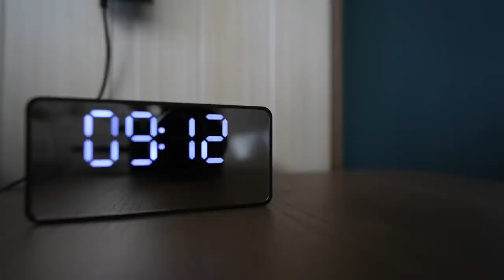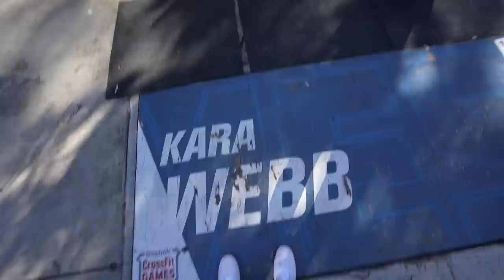A day in the life with Kara Saunders (AUSTRALIA VLOG 1!!)